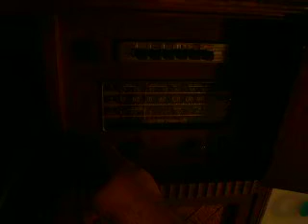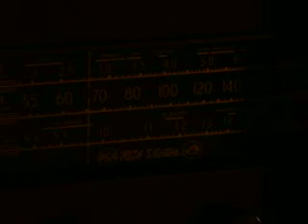1946 RCA Victor Victrola console 59V1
My 1946 RCA Victor Victrola console plays an early 30's Rudy Valley hit... "This is the Missus" Victor 22783   This is the A side... on the flip, his bigger hit... "Life is just a Bowl of Cherries".  Rudy Vallee and his Connecticut Yankees.